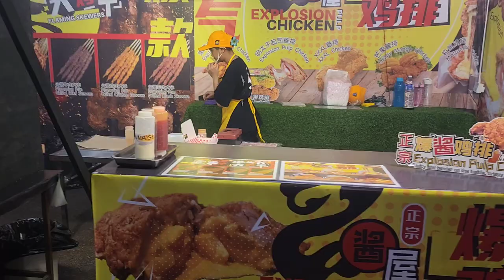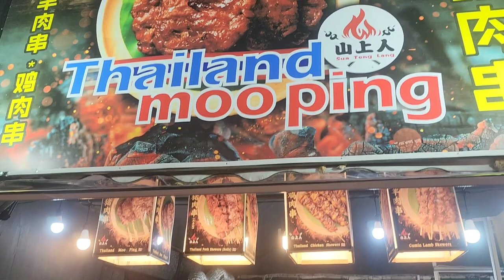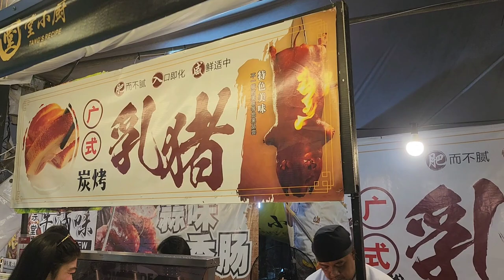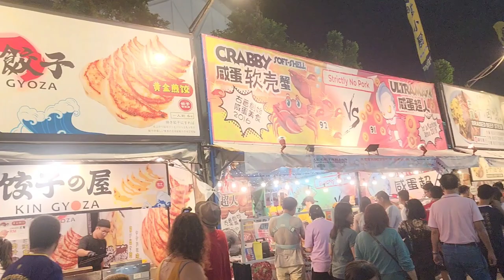The Best 4 Food Stalls at Zone B of Kuching Food Festival 2024